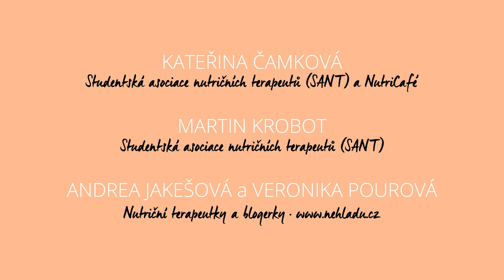Pravda o zdravé výživě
Záznam z besedy na téma Pravda o zdravé výživě pojednávající o trendech ve výživě,  o tom, co je pravda a co mýtus a především o tom, co bychom měli a neměli jíst.

Pozvání přijali následující hosté:
- Kateřina Čamková ze Studentské asociace nutričních terapeutů (SANT) a NutriCafé
- Martin Krobot ze Studentské asociace nutričních terapeutů (SANT)

Besedu uspořádala nezisková organizace Loono 24. dubna 2017 na Fakultě informatiky v Brně.